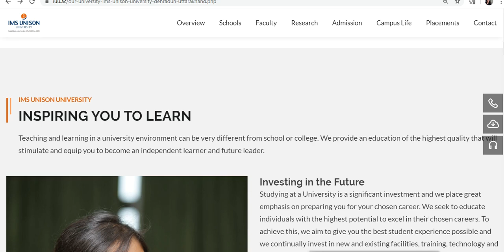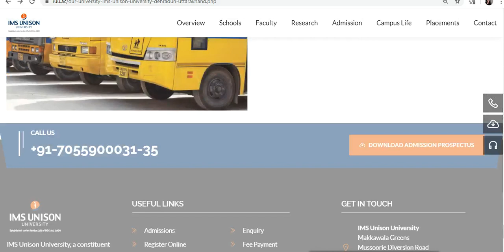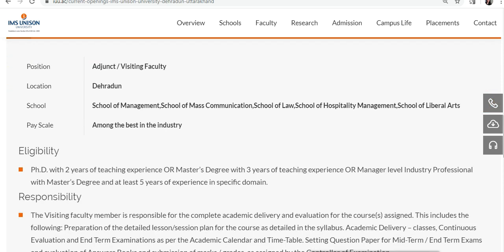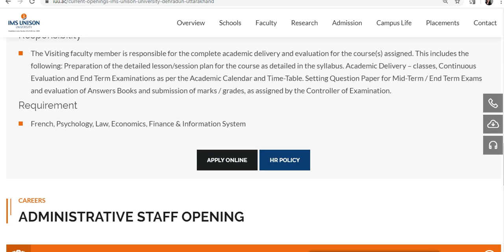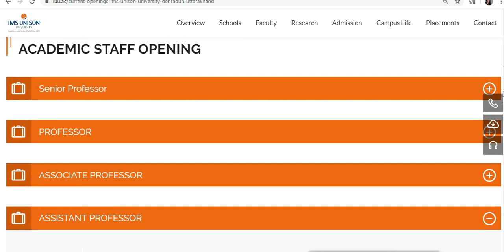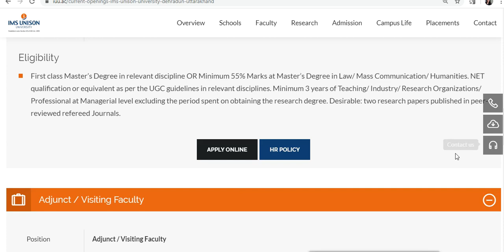ASSISTANT PROFESSOR VACANCY 2020